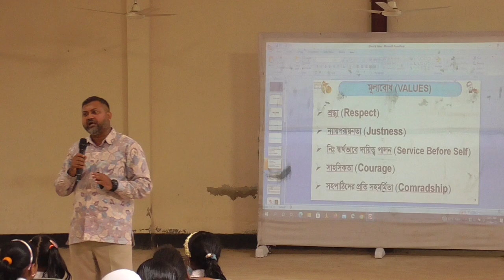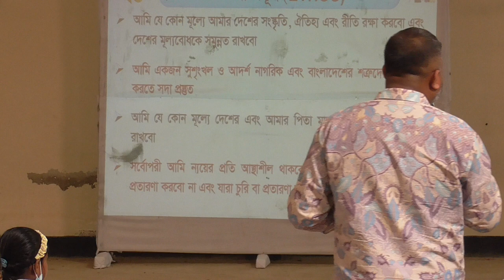Digital Pathsala: A Motivational Lecture on Ethos & Values (Part-2).